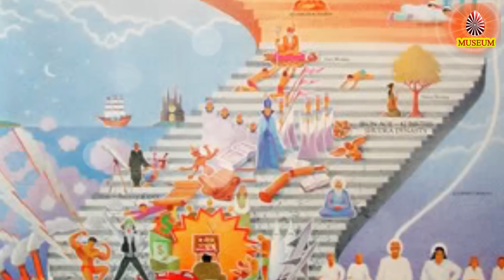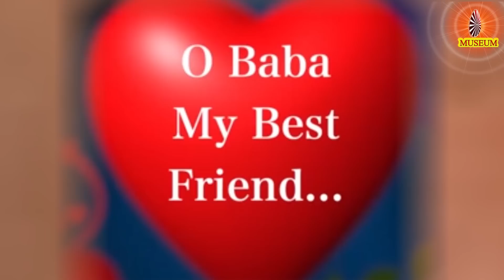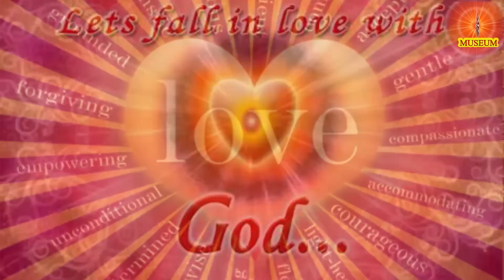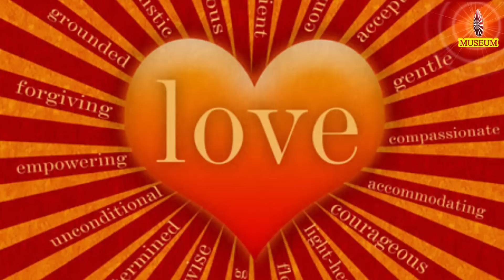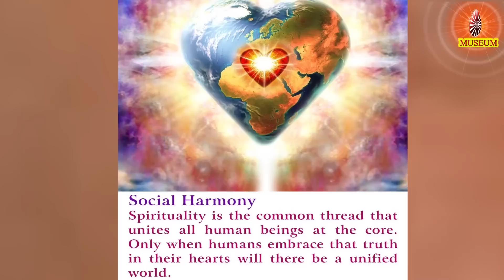Baba's Tamil Murli 11.09.2023 | இன்றைய தமிழ் முரளியின் சாரம் | B.K. Uma Sister..